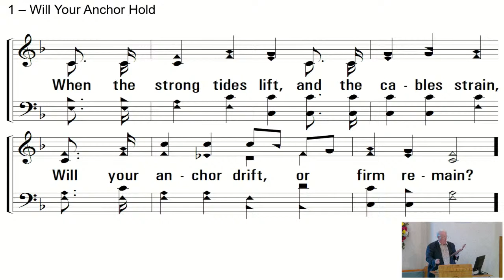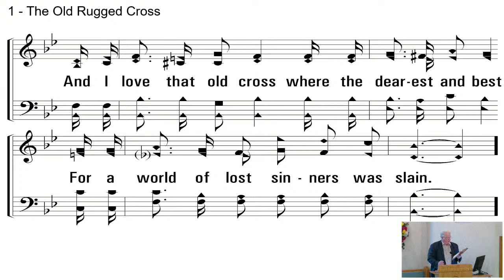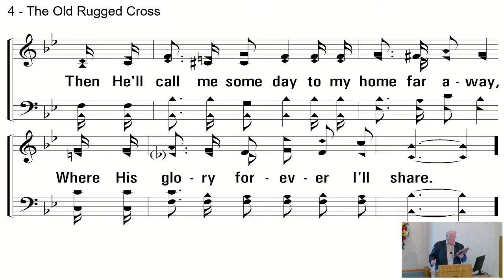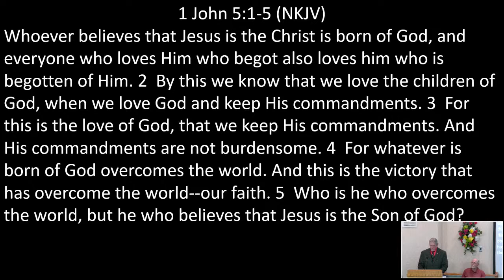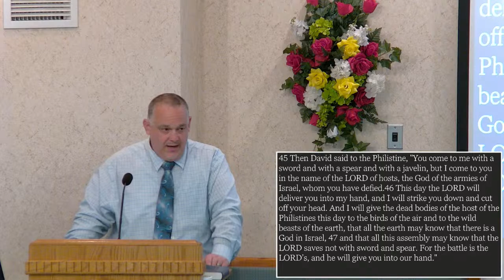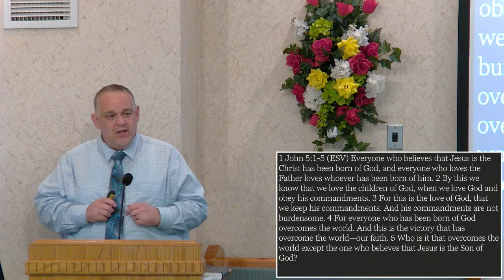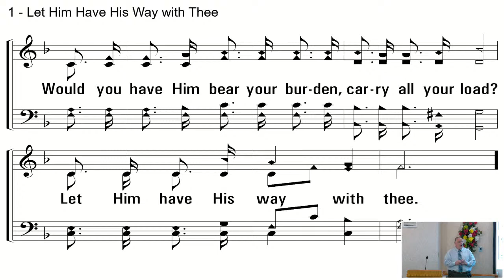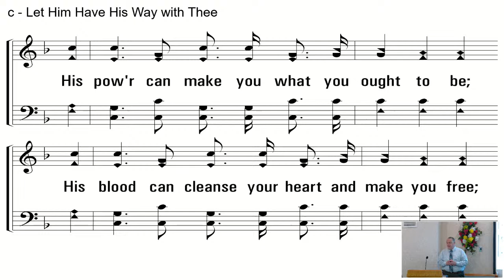Washington Street Church of Christ